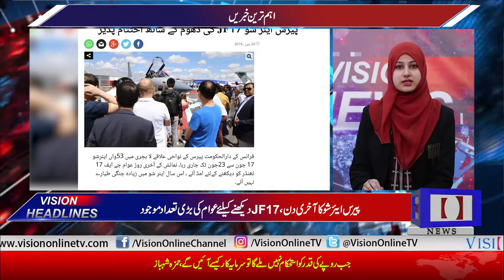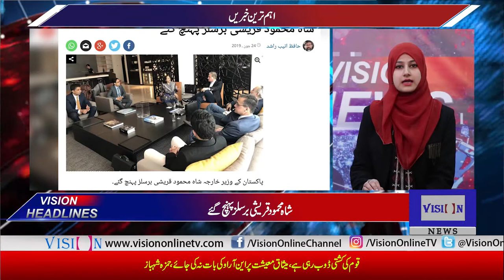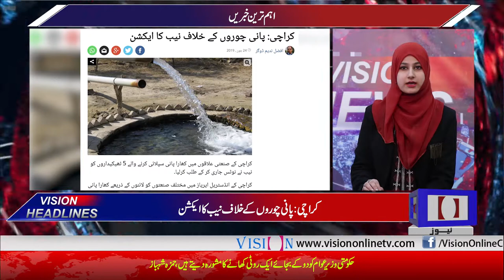Vision News Headlines 6PM | Vision Tv | 24 June 2019